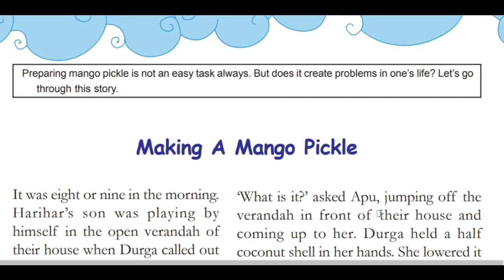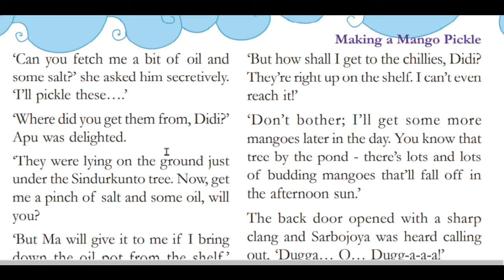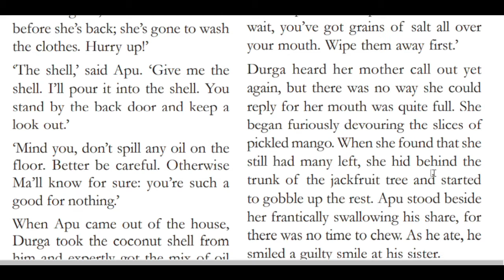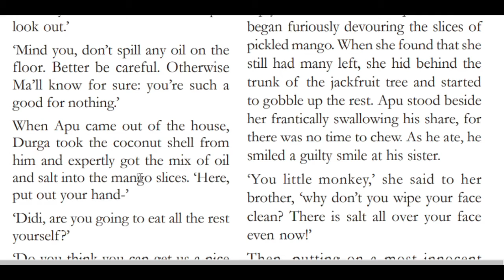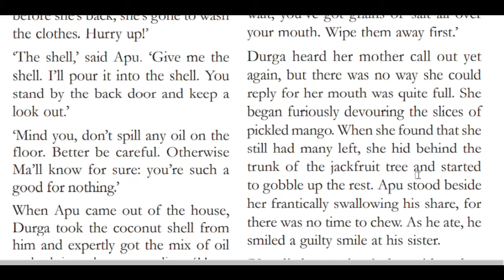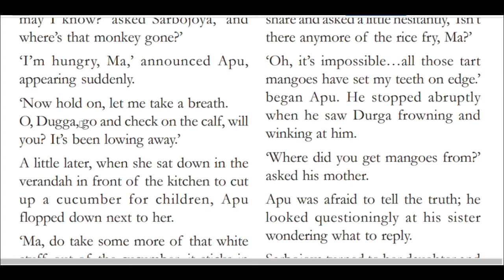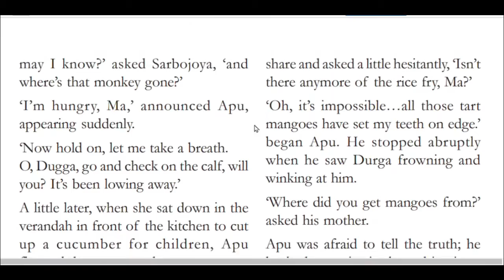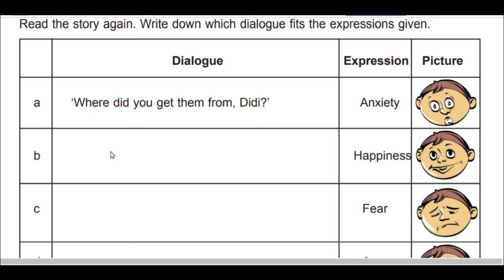Making a mango pickle KERALA ENGLISH CLASS VI 6 MALAYALAM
Making a mango pickle KERALA ENGLISH CLASS VI 6 MALAYALAM EXPLANATION